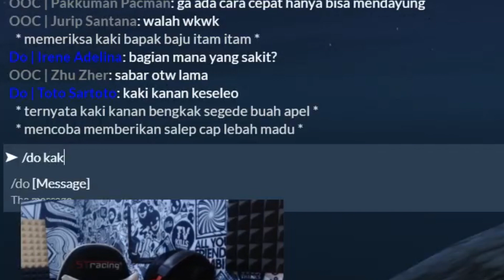BALAPAN SEPEDA DI LOS SANTOS!! - GTA V Roleplay [INDONESIA]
Transfer : BNI 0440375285 a/n Faris Aulia Arasy
hehe

Spec pc  buat yang nanyain:
i5-6600k
ASUS GTX 1060 6GB DUAL
MSI Z170A PRO
Corsair Vengeance 16GB
WDC BLUE 1TB
SEASONIC 550W 80+ GOLD

Provider : Megavision